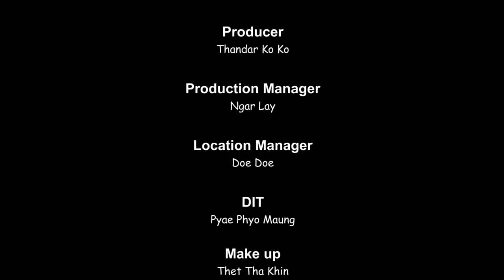Hlwan Paing + Lil Chan - ရည်းစားဟောင်း (Official MV)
Song - Yee Sar Haung (ရည်းစားဟောင်း)
Artists - Hlwan Paing + Lil Chan (လွှမ်းပိုင် + Lil Chan )
Composer - Lil Chan
Band - Lil Chan